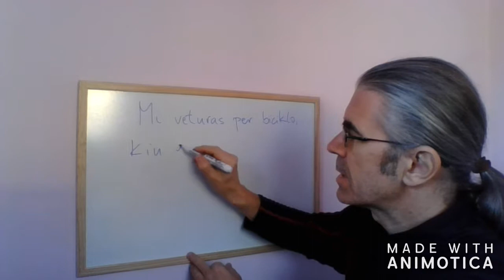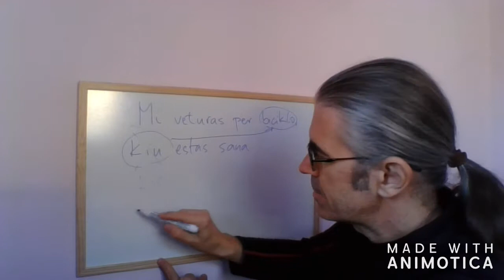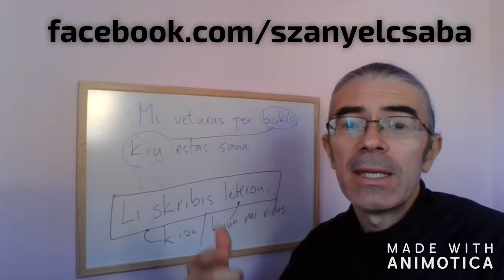Órai jegyzetek 02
A 'kio' és a 'kiu' vonatkozó névmások használata.
Szányel Csaba nyelvtanár - Olasz. Francia. Eszperantó.
Órai jegyzetek 2.